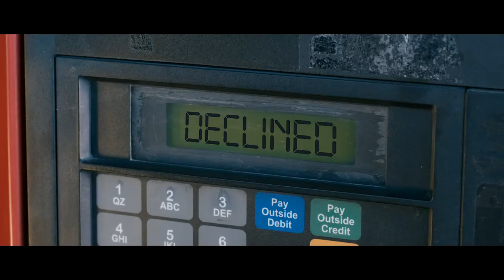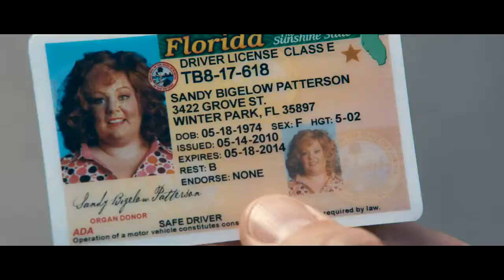Io sono tu - Trailer Italiano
Io sono tu

Regia: Seth Gordon

Cast: Jason Bateman - Melissa McCarthy - Robert Patrick - Jon Favreau - Genesis Rodriguez - Maggie Elizabeth Jones - Amanda Peet - Eric Stonestreet - John Cho - Clark Duke

Trama:
Il film racconta l'avventura di un normale ragazzo alle prese con il bizzarro ed estremo tentativo di riprendersi la sua identità, rubatagli da una ragazza di Miami, che finanzia le sue spese più disparate a scapito del conto in banca di lui.